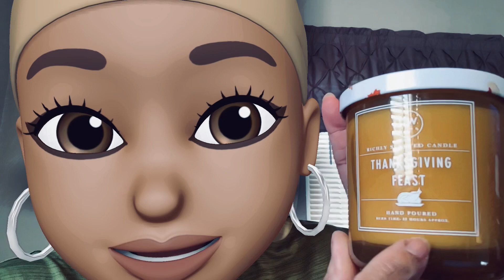DW Home 2021 Holiday Candle Review: Thanksgiving Feast, Mac & Cheese, Mashed Potatoes & Dinner Roll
Here's another LIT candle compilation review.

Thanksgiving Feast FRAGRANCE PROFILE:
Buttery mashed potatoes and salted gravy join delicious notes of sage stuffing, sweetened with a hint of cranberry sauce.

Mac & Cheese  FRAGRANCE PROFILE:
The nostalgic and familiar scent of macaroni pasta layered with a cheddar, gruyère and parmesan cheese sauce. A fun, novelty scent that any foodie will enjoy!

Mashed Potatoes  FRAGRANCE PROFILE:
The appetizing aroma of freshly whipped potatoes gently mashed with golden butter morsels and savory sea salt.

Dinner Roll FRAGRANCE PROFILE:
Freshly baked bread with warm, salted butter, soft nuances of cane-sugar and fresh, creamy milk.

Medium Single Wick
Burn Time: Approx. 33 hours

Large Double Wick
Burn Time: Approx. 56 hours